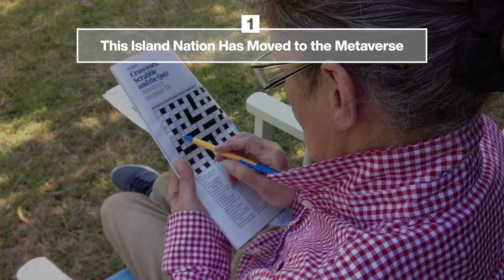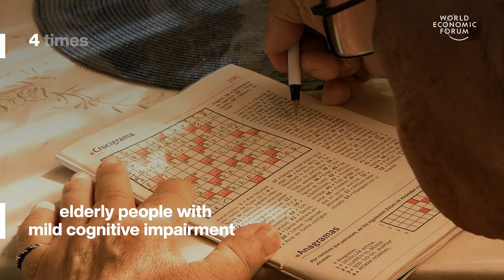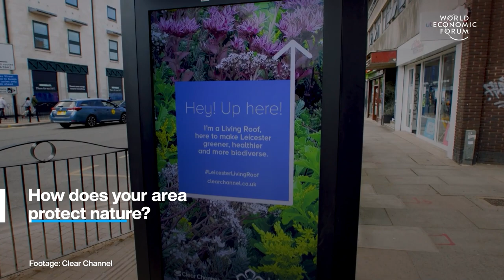Island Nation Moves to the Metaverse & Crosswords Battle Memory Loss | WEF | Top Stories of the Week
This week's top stories of the week include:

0:15 This island nation has moved to the metaverse - Rising seas are due to swamp Tuvalu by the end of the century. So the Pacific archipelago of 12,000 people has taken a remarkable step, declaring itself the world’s ‘first digital nation’.

1:39 Crosswords battle memory loss - Researchers studied 107 elderly people with mild cognitive impairment. 4 times a week, they spent half an hour either doing a crossword or completing tasks on a popular brain-training computer platform. Then they were reassessed after 12 and 66 weeks. Crossword players scored better on cognitive decline and daily functioning tests.

2:50 UK is rolling out 'buzz' stops for bees - The UK is planting bee-friendly native flowers on the roofs of roadside bus shelters, creating a parallel transport network for bugs. Management company Clear Channel aims to convert 1,000 shelters overall with native plants such as pansies and thyme.

4:05 Entrepreneur running 200 marathons for water - Guli is an Australian entrepreneur and environmental activist. She plans to complete Run Blue in time for the UN Conference on Water in March 2023 and to inspire as many people as possible along the way. Guli’s mission has taken her to the front lines of the global water crisis.